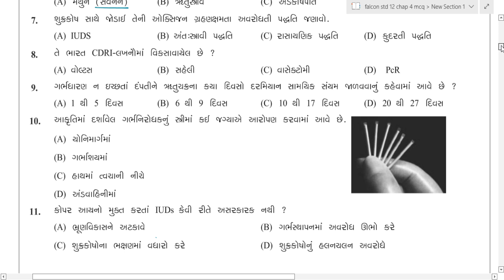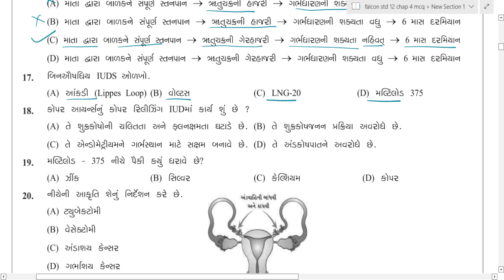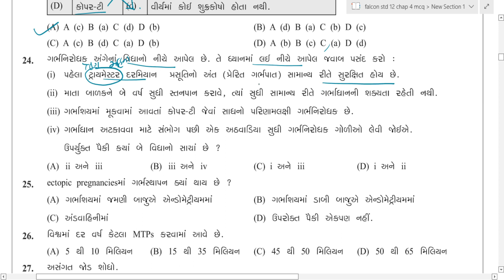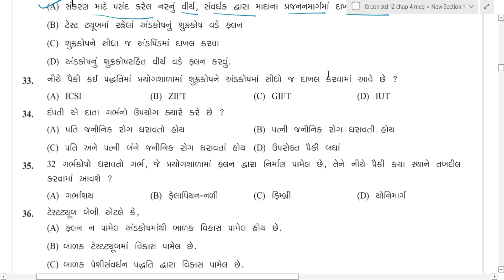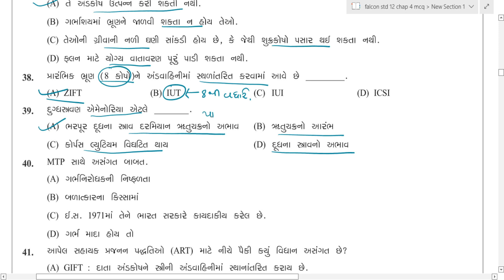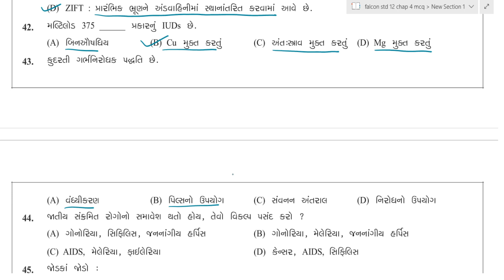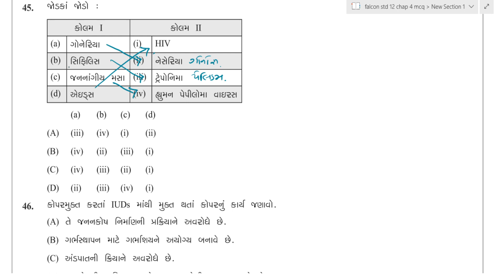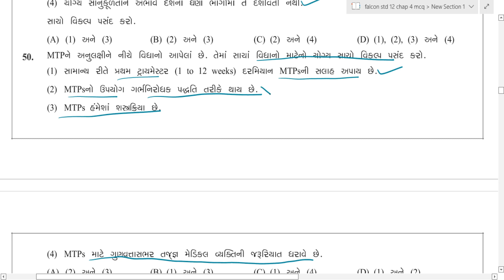neet gujarati STD 12 Chap 4 Reproductive Health gujarati medium NEET MCQ Gujarati Medium MCQ NEET